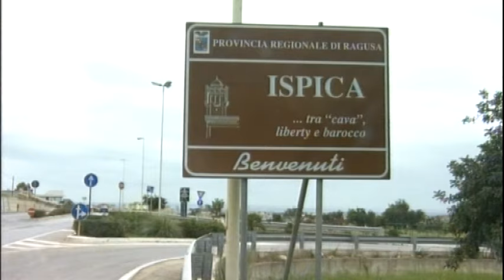Ispica, oggi lutto cittadino per Samuele Peluso